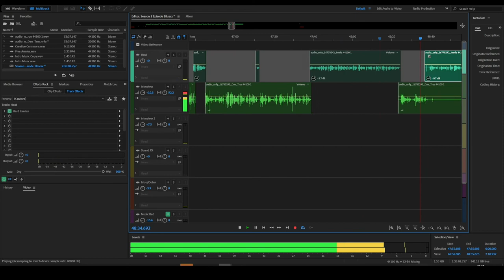Speed Editing a Podcast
In this video I give you a sneaky peek behinds the scenes as I edit the interview section for the Mythras Matters podcast - three hours of work in just over two minutes!